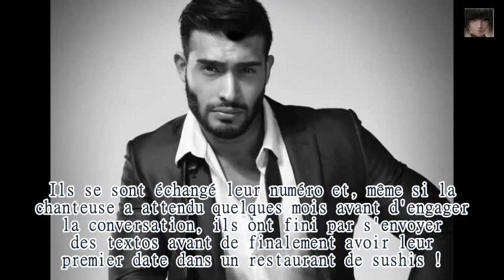Qui Est Sam Asghari, Compagnon De Britney Spears ?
La source: La vie amoureuse de Britney Spears a toujours été tumultueuse. Depuis un an et demi, elle partage sa vie avec Sam Asghari et file le parfait amour. Découvrez-en plus sur son petit ami.